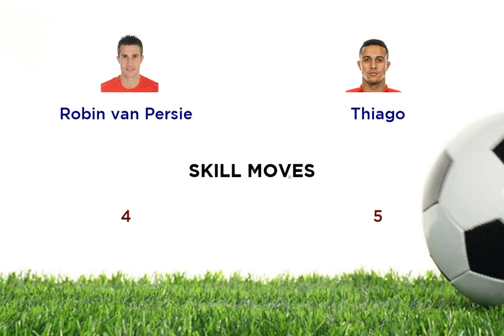Robin van Persie vs Thiago